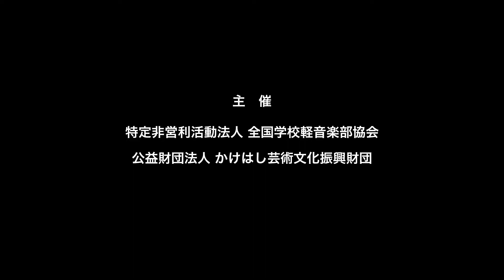aenigma／共愛学園高等学校（演奏曲：STAY TUNE／Suchmos）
【バンド紹介】部会に間に合わなかった者同士で結成して、3年目。曲によって担当パートをチェンジする変幻自在のバンドで、ロックからポップス、オリジナル曲まで挑戦しています。ここまで解散せずに続けてこれたことに誇りを持ち、精一杯頑張りたいと思います！

【部活動紹介】こんにちは、共愛学園高等学校Folk&Rock部です。部員数は80名で、好きなバンドが同じ人とコピーバンドを組んだり、仲良くなった人と組んだりと、自由に音楽を楽しんでいます。また、先生たちとも一緒にバンドを組んだり、複数のバンドを掛け持ちすることもできます。活動内容は月1～2回の校内ライブや県内のライブハウスでのライブ、文化祭での野外ステージでのライブなどです。モットーは「ゆるく・はげしく・うつくしく！」です。

大会名　：第1回 高等学校軽音楽コンテスト関東大会
会　場　：国立オリンピック記念青少年総合センター（大ホール）
開催日　：2022年8月24日（水）

【東海・中部・北陸】第6回 高等学校軽音楽コンテスト中部大会